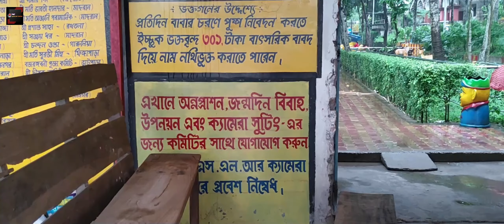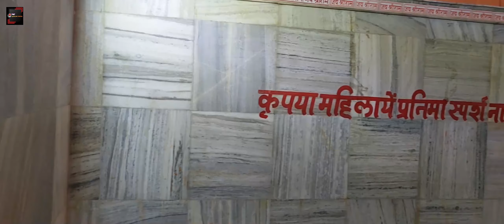Madral Hanuman Mandir| Naihati| ২৫ ফুট হনূমান জী শায়িত রয়েছেন এখানে| One Day Tour Plan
Madral hanuman Mandir is located at naihati, it is very famous for its statue of lord hanuman (near 25 ft).. in this video, we have shared how can you reach here and spend a wonderful evening...

CREDITS¬

Follow Tales &Travels on Instagram_ (for images & news)